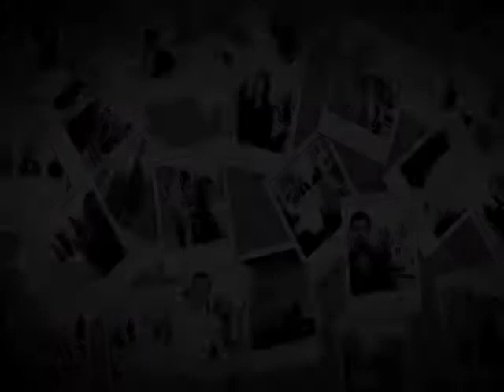A D Photography, Denton, TX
A D Photography